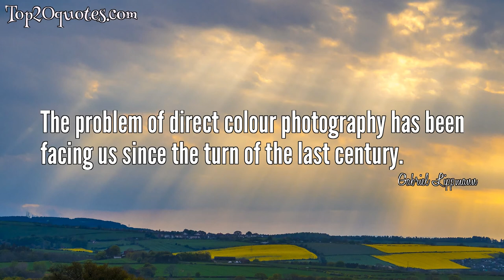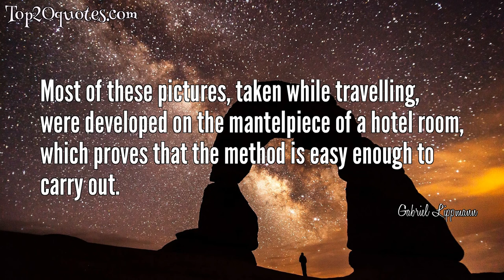🌦 Top 8 Quotes of Gabriel Lippmann - Physicist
Top 8 Quotes of Gabriel Lippmann:
 ▼ I got quite good results from protein plates.
 ▼ In the case of composite colour, an infinity of systems must be obtained for maxima infinitely slight and with an infinity of interval values separating them - that is to say, the whole thickness of the sensitive layer is occupied in continuous manner by these maxima.
 ▼ Life is short and progress is slow
 ▼ The series of photographic operations, developing, washing, final drying, takes about quarter of an hour.
 ▼ The problem of direct colour photography has been facing us since the turn of the last century.
 ▼ [On the Gaussian curve, remarked to Poincaré:] Experimentalists think that it is a mathematical theorem while the mathematicians believe it to be an experimental fact.
 ▼ Most of these pictures, taken while travelling, were developed on the mantelpiece of a hotel room, which proves that the method is easy enough to carry out.
 ▼ When the shot is afterwards subjected to white light, colour appears because of selective reflection.
🖎 Author: Gabriel Lippmann
♛ Career: Physicist
📅 Life: August 16, 1845 - July 13, 1921